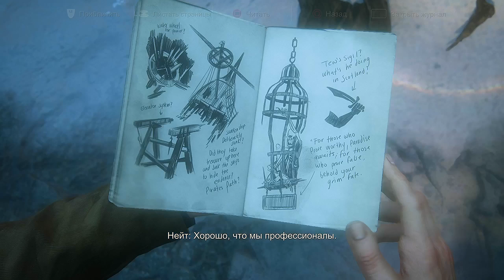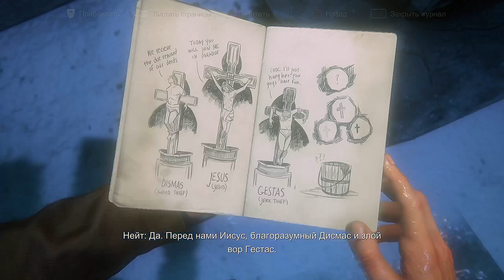Uncharted 4: A Thief's End — Прохождение 100% [PlayStation 5] Серия 4 Собор.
Игровой процесс Uncharted 4: A Thief's End — это невероятно захватывающее, увлекательное и приключение, которое погрузит вас полностью в атмосферу игры. В пути к сокровищам Натана Дрейка будут сопровождать его друзья, жена и брат Сэмюэл «Сэм» Дрейк, все они будут постепенно приближаться к своей главной цели — мифической пиратской колонии Либертарии, затерянной где-то в Африке.

Канал HaRD Game — это место, где вы можете найти уникальные видео, такие как гайды, пошаговые инструкции, например, для DLC Elden Ring Shadow of the Erdtree, а также прохождения различных игр на самых высоких уровнях сложности / рангах или без получения урона, различные пасхалки и другой контент.

🎁 Для желающих поддержать HaRD Game:

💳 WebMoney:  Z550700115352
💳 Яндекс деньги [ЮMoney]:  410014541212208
💳 Доп. способ [USDT TRC20] THENXZfGWAi6PjVoPNmZ8vowpZPoHsCDY2